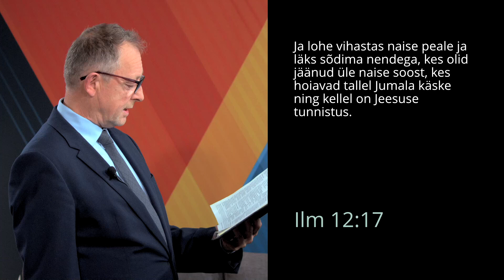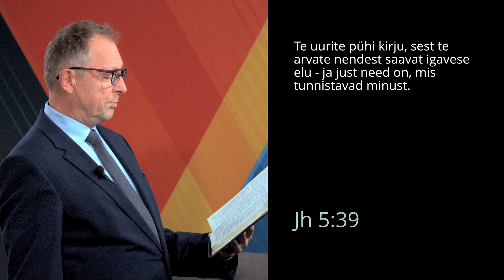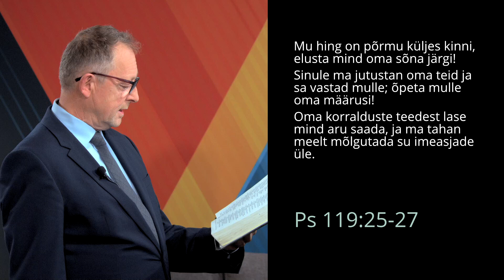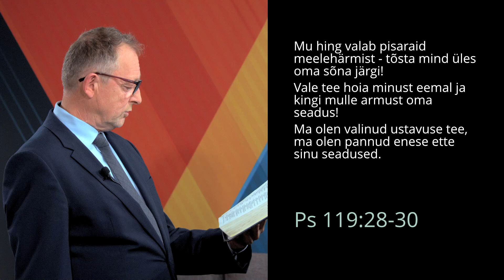David Nõmmik: Jumala Sõna